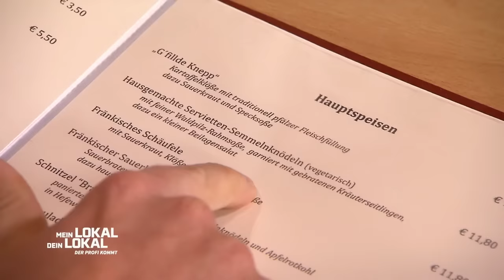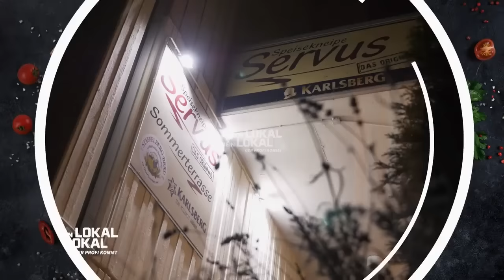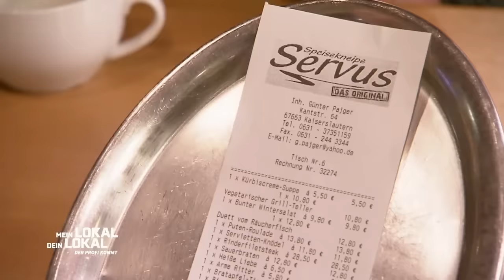"Nicht genießbar" 😮 VERNICHTENDES URTEIL und GESCHOCKTE GASTGEBER 😕 | 2/2 | Mein Lokal, Dein Lokal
"Servus" sagt der heutige Gastgeber Günter "Günni" Paiger, der eine ganz eigene kulinarische Philosophie vertritt und lebt. Der gebürtige Franke will in seiner Speisekneipe bodenständige Geselligkeit der pfälzischen Kneipenkultur mit kulinarischem Anspruch verbinden und gilt als Geheimtipp in Kaiserslautern. "Speisen, trinken, lachen und genießen" soll man hier. Mike Süsser und die Kollegen sind gespannt!